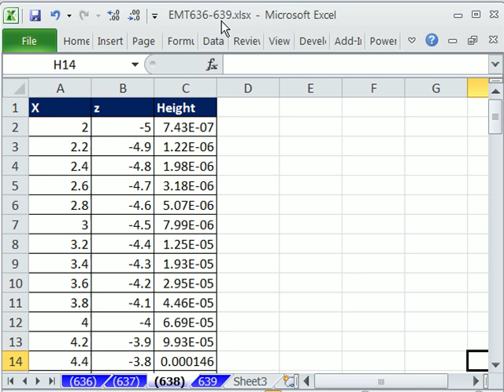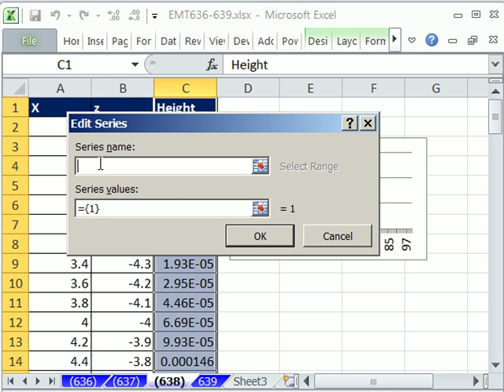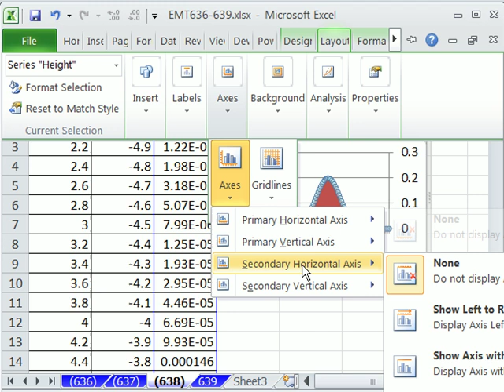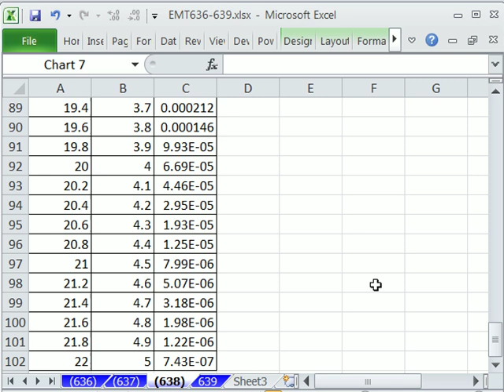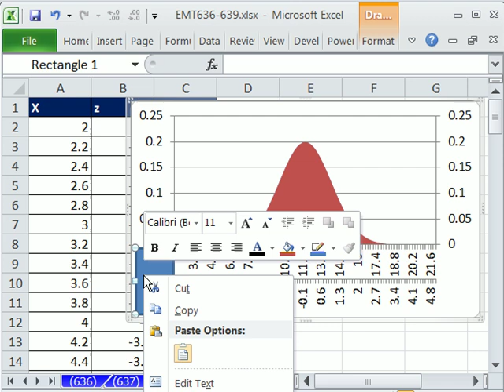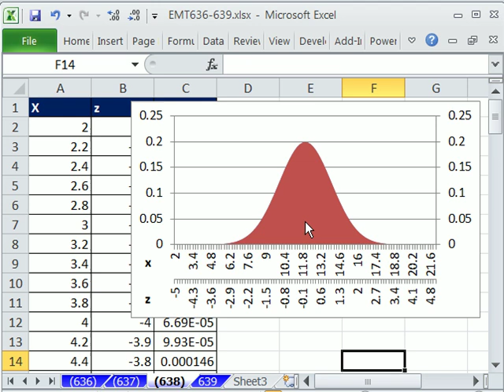Excel Magic Trick 638: Two Horizontal Axes for A Chart.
See how to add two horizontal axes for a chart.